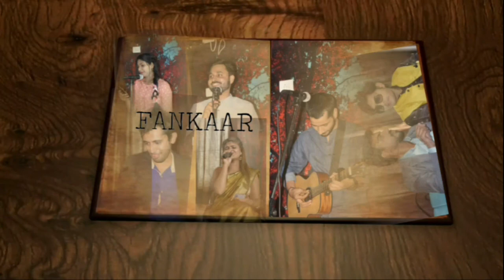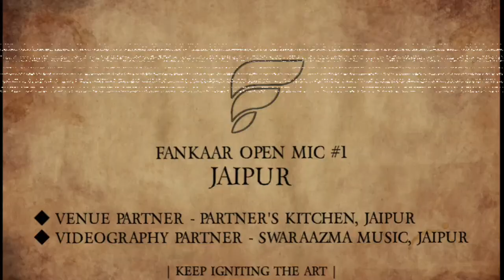Rukh Se Nakaab Hata Do | Sakib Khan (@starsaaqi )| Fankaar Open Mic #1, Jaipur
Creating a little garden of flowers in the internet world.
Presenting Flowers from Fankaar Open Mic #1

Artist - Sakib Khan ( Poet & Singer )

Fankaar Open Mic #1, Jaipur
Held on - 6 March 2022
Venue Partner - Partner's Kitchen, Jaipur
Videography Partner - SwarAazma Music, Jaipur

Off course we a are new platform but you will end up nostalgic seeing us.

Have an eye here for future bonanzas.

@Fankaar Open Mic

Perform your Art for free.

Our Another Channel for Original Music - @fankaar_music